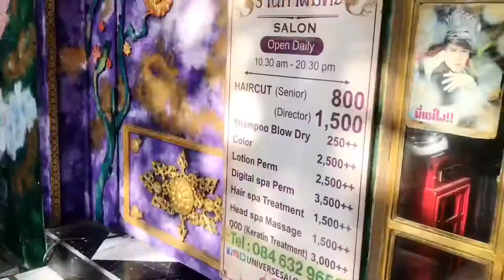Thailand Vlog Part 3